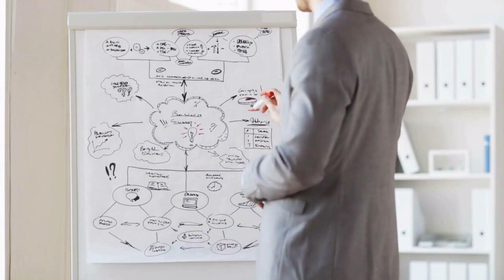Exploring the Uncharted Territory of AI with Garik Tate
Strap in for a profound conversation with AI Futurist,Garik Tate, as we venture deep into the thriving realm of Artificial Intelligence. Imagine a world where AI is able to reason, create, and generate code at a pace far superior to human abilities. Is this the future we're approaching? Garik's insights on these intriguing prospects will leave you pondering long after our chat concludes.
Together, we examine AI's current state, its potential impact on businesses, and the possible future that we may be hurtling towards. We delve into the democratization of AI and the implications of such a radical shift. Are we ready for an AI version of Steve Jobs? Geric's perspective on this conjecture is as enlightening as it is thought-provoking.

In the landscape of AI-generated code, we explore the potential of AI as an augmenter of human abilities rather than a replacement. Highlighting Microsoft's co-pilot tool, we discuss how this technology is able to produce code five times faster than regular developers. This episode is jam-packed with valuable insights into the future of AI, the implications of AI personas, and how you can be a part of this exciting conversation. Join us for this riveting exploration into the world of AI and the future it holds for us all.